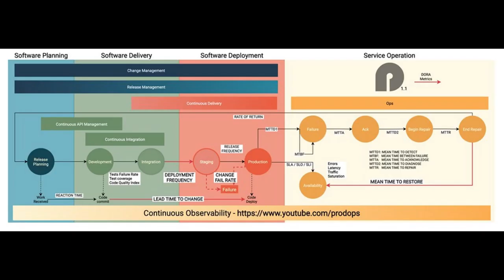Produto e Tecnologia devem ser no mesmo papel?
Trecho de uma entrevista que fizemos com o Emerson Leite que ele comenta e dá sua visão sobre essa pergunta.